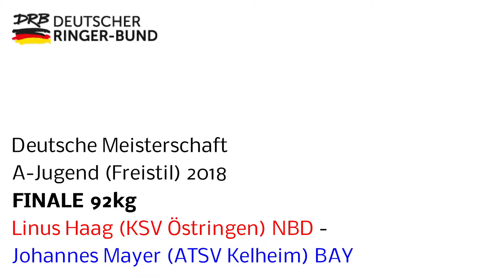RINGEN - DM A-Jugend (Freistil) FINALE 92kg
Linus Haag (NBD) - Johannes Mayer (BAY)